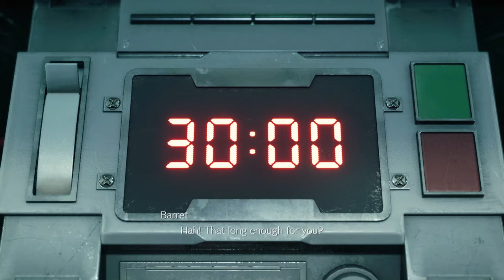Faça o que você deve fazer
Seja prudente e conhece-te a ti mesmo.
Eu olavei demais nesse vídeo.